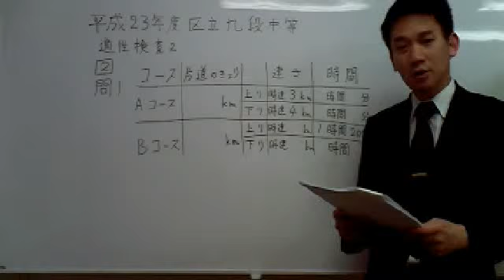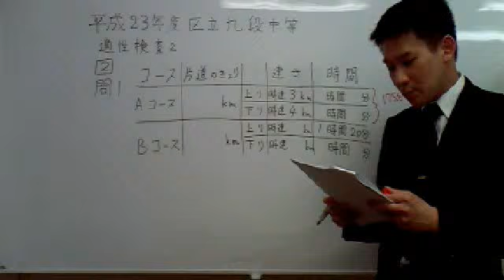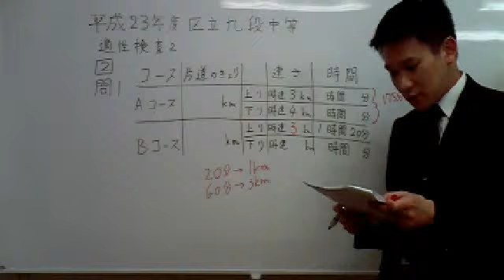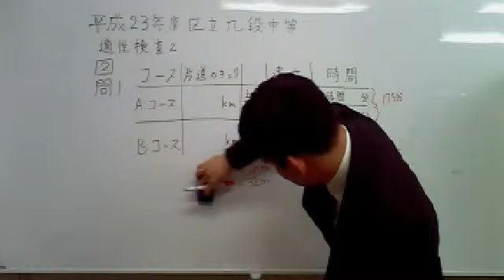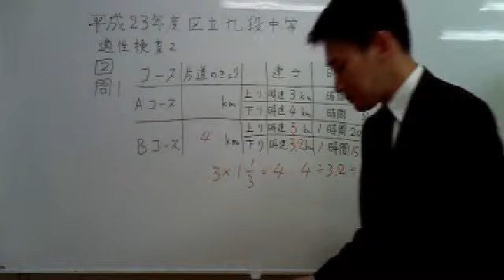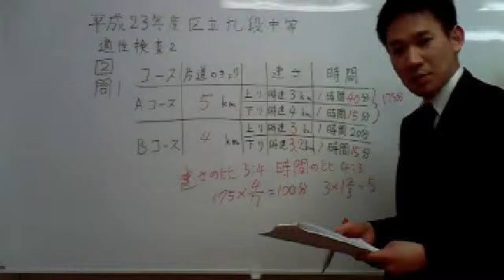九段中等対策専門プロ個別指導塾ノア 過去問 平成２３年度 適性検査2 大問② 問1 速さを出そう